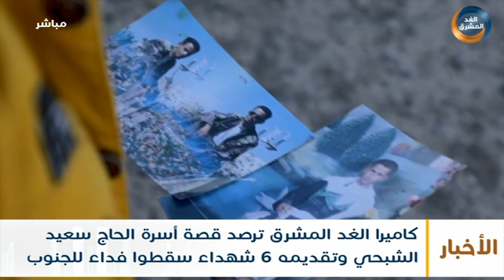نشرة أخبار التاسعة مساءً | مراقبون: تخوف من مصير مستقبل العملية السياسية في اليمن (24 أغسطس)